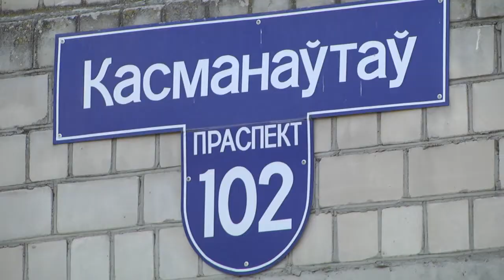Рейд МЧС в многоквартирных домах